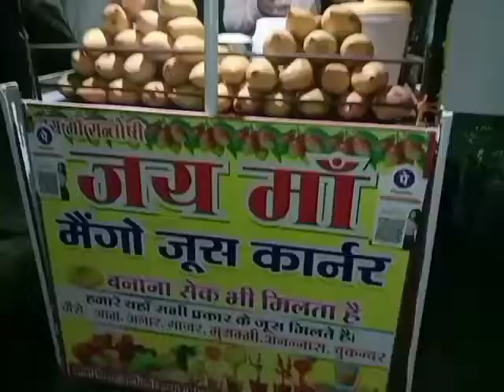Lalu ki famous chay aur .... [ Dildarnagar ]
Rahat aur Sukun [ Dildarnagar ]

chai ye ek aisa drink hai kuch log kaily ye zindagi hai jine ka sahara hai sardi ho barsat ho ya fir garmi bagair chai ke to zindgi adhuri se hai aur charcha wo bhi bgair chai ke ye to fir radio sunnai jaisa hai

Garmi main raht aur Swad ka Shara flao ka raaza aam aur uska joice

Films making , cinematic videography , photography , traveling/exploring , life style and Storytelling .